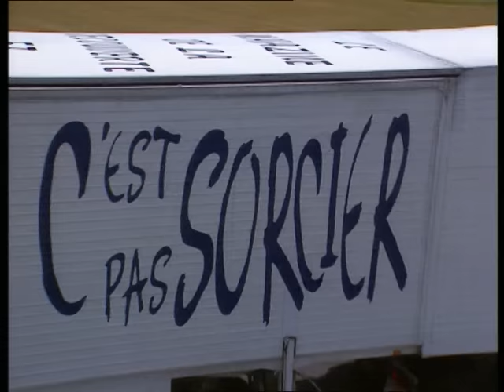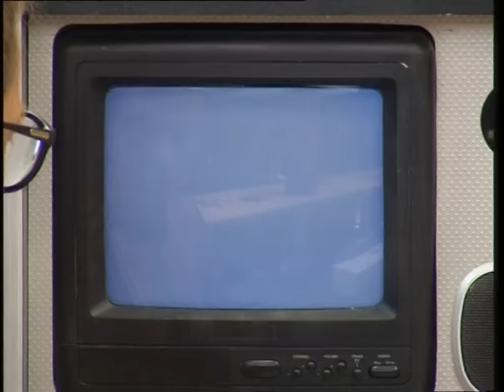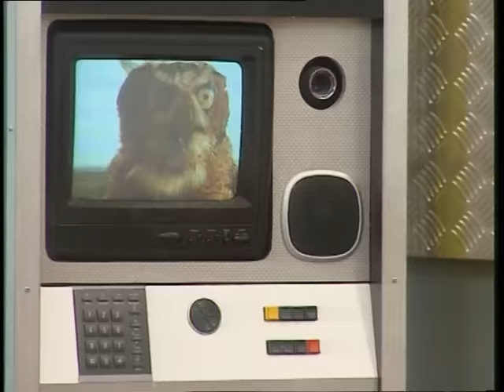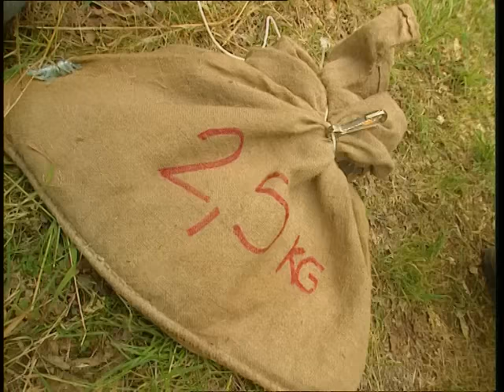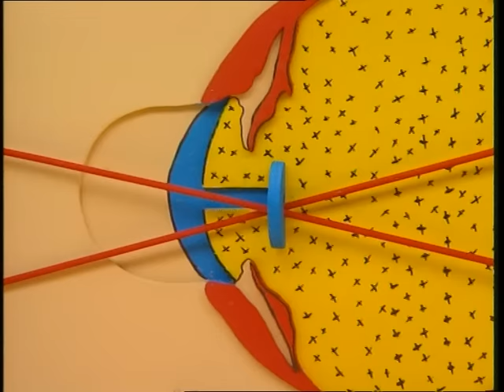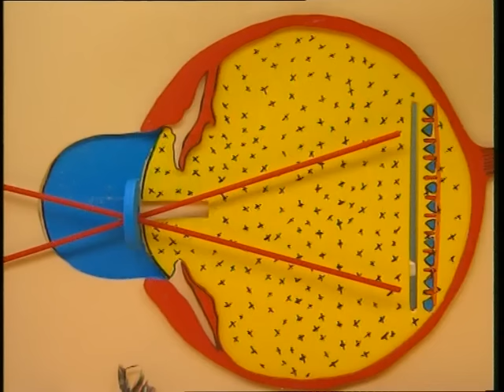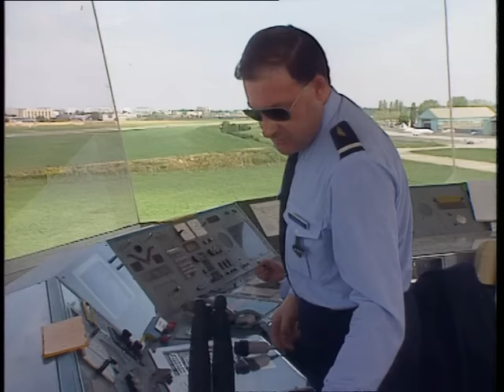C'est pas sorcier - Rapaces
Le Rocher des Aigles à Rocamadour abrite plus de trois cent cinquante rapaces dont cinquante espèces différentes. Du condor des Andes au hibou petit-duc nous allons découvrir quelques uns des plus beaux rapaces diurnes et nocturnes.
Avec les biologistes et les fauconniers du Rocher des Aigles, nous allons apprendre à mieux connaître ces oiseaux de proie qui font rêver ou qui font peur.
Le faucon pèlerin fait des pointes à 250 Km/h ! Certains grands aigles planent à plus de huit mille mètres d'altitude !
Comment volent-ils ? Comment se nourrissent-ils ? Comment se reproduisent-ils ? Comment sauver les espèces menacées de disparition ?